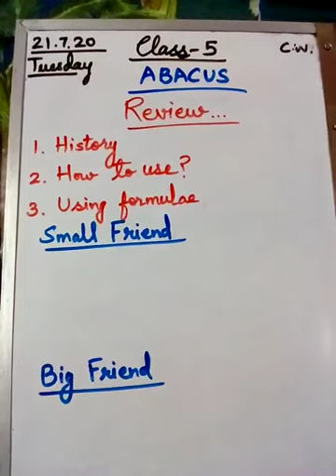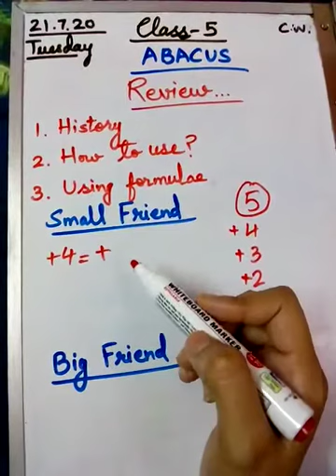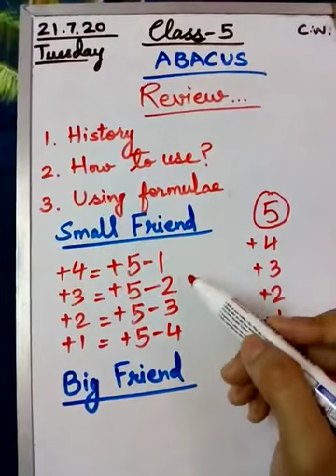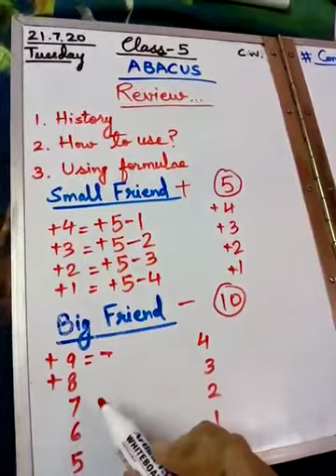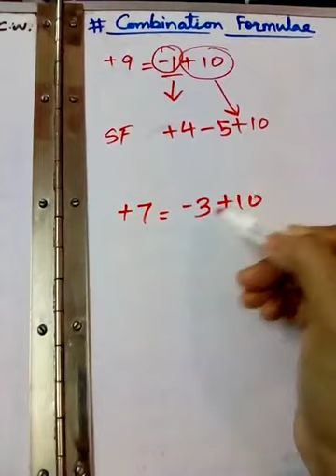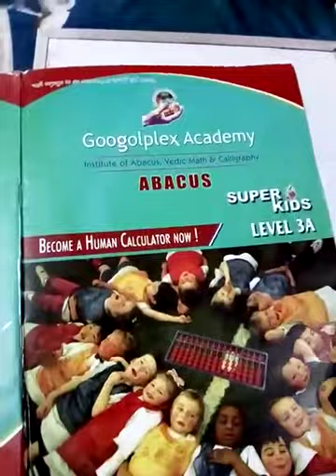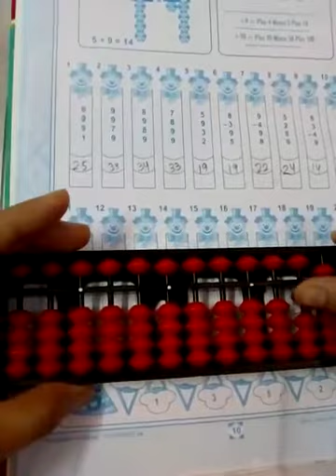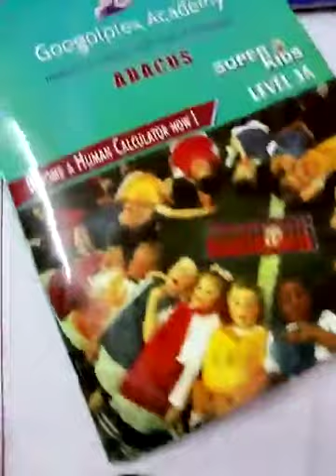Class-5 Abacus Topic- Combination formula (pg no.7-11)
Abacus Combination formula (pg no.7-11)